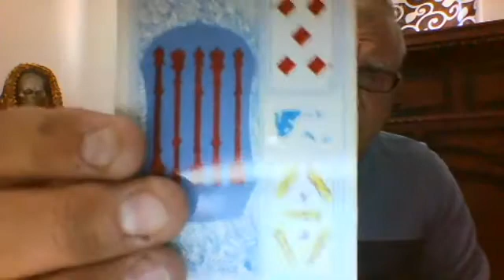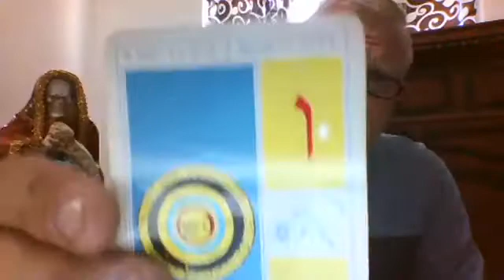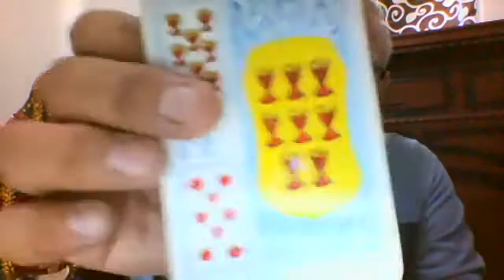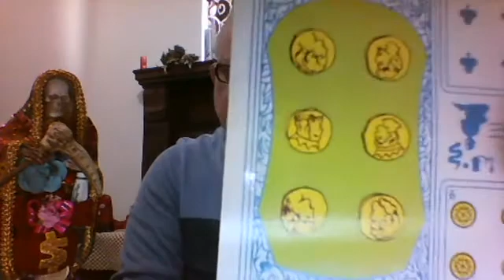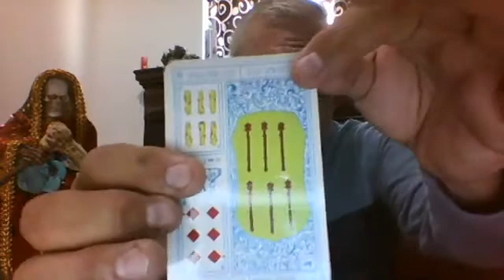horoscopo de hoy 29 y 30 de agosto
HOROSCOPOS PARA 29 Y 30 DE AGOSTO DE 2017 CITAS Y CONSULTAS AL WHATS APP PARA MEXICO 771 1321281 Y EL 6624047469 PARA USA 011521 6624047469 Y AL 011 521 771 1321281 AL WHATS APP POR QUE POR LLAMADA SON TANTAS QUE SE BLOQUEAN...